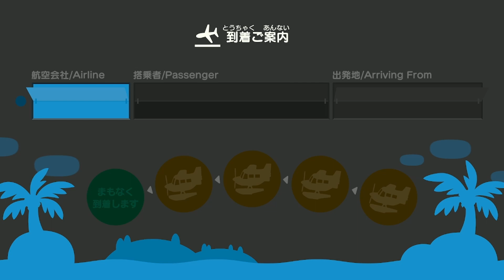有名人となんか怖い人【あつまれどうぶつの森】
あつまれどうぶつの森の実況動画です！
有名な方が島にやってきてくれました！
コントのようなあつ森実況、ぜひご覧ください笑